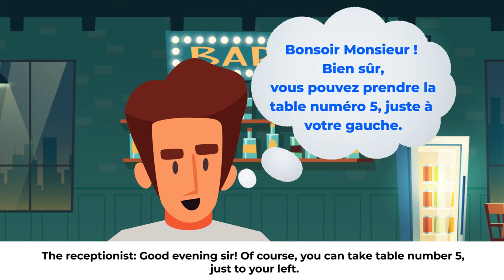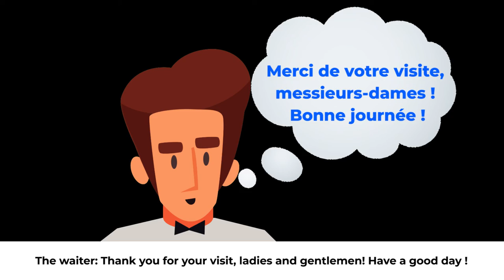French Short Conversation - At the bar - Les Dialogues - Au bar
Let's see how one can order drinks at a bar in french.